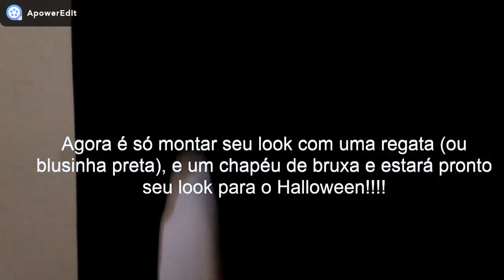Look de Halloween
Nesse vídeo vamos aprender a improvisar um look de halloween em apenas 5 minutos.

Não ter fantasia não é mais desculpa para perder a festa! :)

Dica: Se você não tiver um chapéu pode improvisar um penteado desfiando o cabelo e passando fixador ou colocando uma aranha de borracha presa com um grampo. Use a criatividade!!!